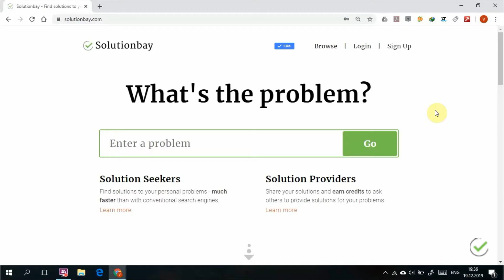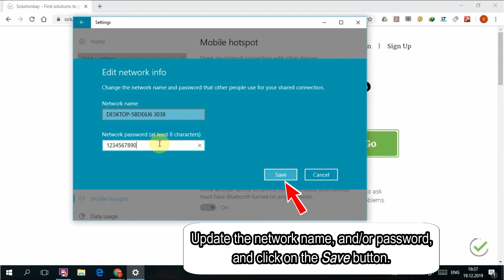How to change the network name and password of laptop hotspot - Windows 10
Learn how to change your laptop hotspot's details, and make it more secure.